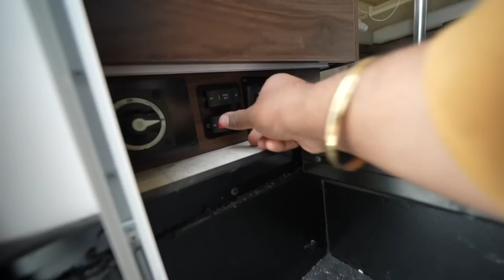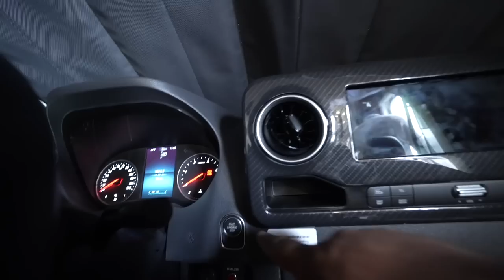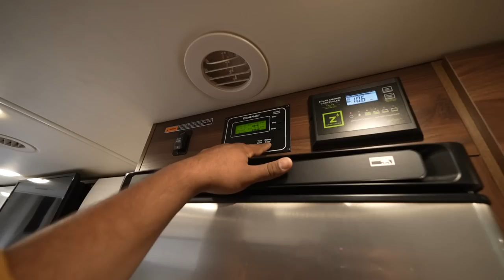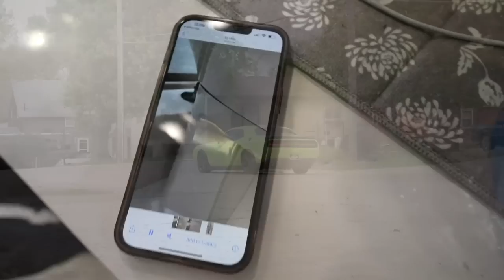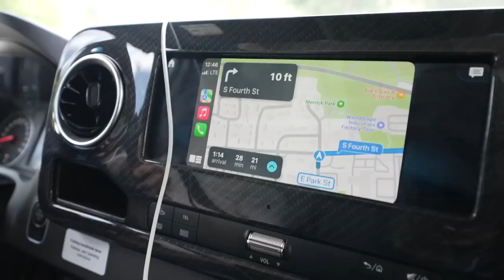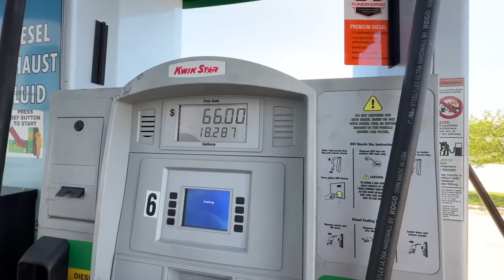Jab Motorhome Repair Ki Testing Kari..